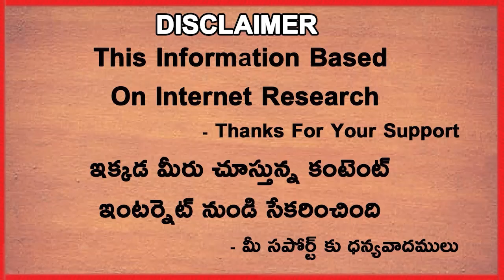3 Star Cricketers Who Never Played IPL | Telugu Buzz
3 Star Cricketers Who Never Played IPL | Telugu Buzz